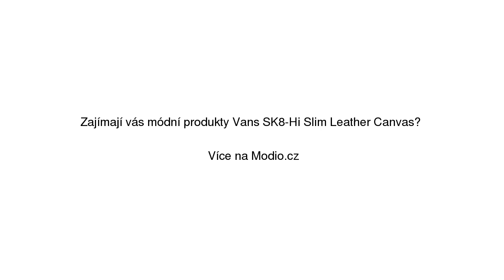Vans SK8-Hi Slim Leather Canvas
Vans SK8-Hi Slim Leather Canvas se slevou 14% na Modio.cz. Dámské tenisky Vans streetový styl, bez vzoru, kotníkové. Modio.cz - módní inspirace i možnost nákupu online.